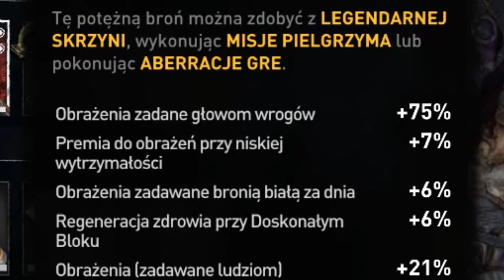Odblokowałem nową RZADKOŚĆ BRONI w Dying Light 2: Stay Human!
👨‍💻 PROGRAMY 👨‍💻
Montaż: HitFilm Express
Nagranie: OBS Studio, Audacity
Miniaturka: GIMP